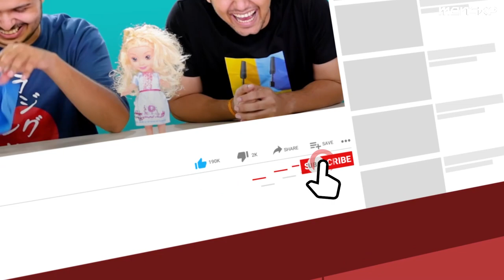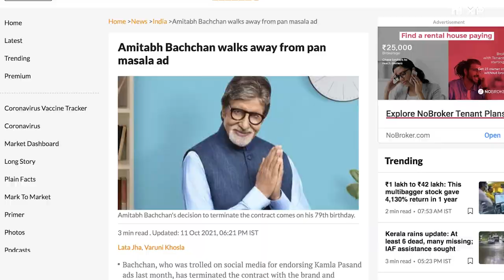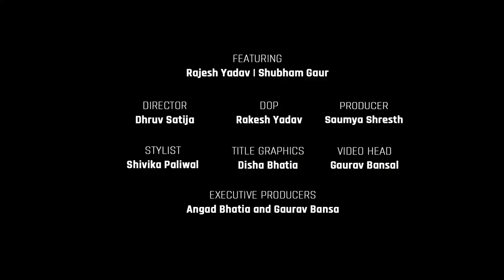Honest Review: Venom 2 Let There Be Carnage | Tom Hardy | Marvel Movies | Shubham & Rrajesh | MensXP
Shubham and Rrajesh finally watched Marvel’s Venom: Let There Be Carnage and here’s their honest review on the Tom Hardy starrer superhero movie. Have you watched it yet? What are your thoughts?

In the UPSC section of this video, the duo discusses Salman Khan launching NFT and
Amitabh Bachchan dropping his pan masala brand deal.